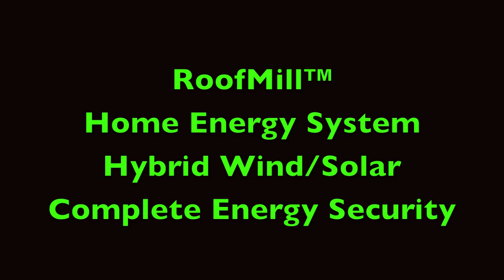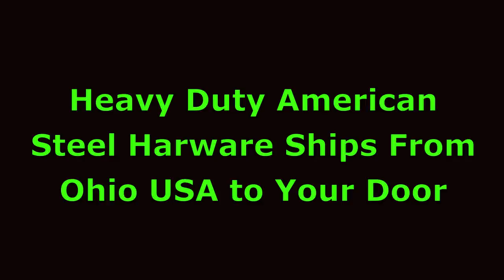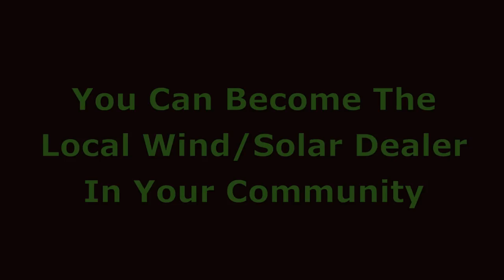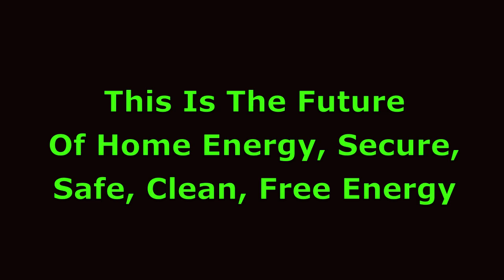GE Ecomagination Commercial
-- Our GE Ecomagination Commercial, for RoofMill™, if we win the GE Ecomagination commercial challenge for a contest to find the best home energy inventions out there.  WindEnergy7, an Ohio based manufacturer and inventor of wind and solar home energy products has put their hat into the ring.

WindEnergy7 Reviews. I have developed the best home energy system there is and would like to bring the cost down by higher volume. Think about it.. GE RoofMill™, pretty cool. Or really any other large company who has appliances or home improvement products. Maybe... Whirlpool RoofMill™, Kenmore RoofMill™, MayTag RoofMill™, Square-D RoofMill™, Amana RoofMill™, Lowe's RoofMill™, Sears RoofMill™, Home Depot RoofMill™. - - - Can you name a better new product for Home Energy and there is No Equal Product, I invented the RoofMill™. Best thing to me is that I am taking it to market all by myself and the idea and product is so good, so right, that I am exporting worldwide already and installed all over the US. Most fun I have ever had in my life!

I have about 4 years of hard work in this system and the success of it is more exciting every day. Last year I won a Green Design Contest on Eath Day. A major electronics supplier awarded the prize to the RoofMill™ and it was a great thrill. When I started developing this a few years ago, I must say, people thought I was crazy. This was before Obama's election, before T Boone's commercials, home wind power was not on anyone's radar. At one point I sold my car for more seed money to realize my project. That was about four years ago.

It definitely is better than any other small wind turbine or home solar system out there and there's nothing really comparable. Yes I am biased but have spent about 20 hours a day for about 4 years now making sure I have the best small wind turbine kit. People who really look at all the options and systems out there can see it like you and I can. Myself, a few years ago when I decided I wanted to power my house with wind, all that was out there was towers. Towers are cool, but my home was on a 60 foot residential suburban lot. NO WAY a tower was going in there, not an option. - - - Isn't that true of probably 80% of America's homes and businesses? So, it had to be on the roof and I was amazed that no-one had done that and succeeded at it. As I looked at all the failed methods tried I saw nothing like what I already had in my head. I realized that every method tried were bad ideas. My Grandfather and Uncle were contractors and my Dad a rancher. I grew up building things and already knew what a good design would start like. Nothing others tried was good design so far, just bad ideas sure to fail were out there. Noise and vibration plague every other previous design.

The invention was born. The great name and marketing thoughts came much later and thus the RoofMill™ trademark. Of course that played into the TowerMill™ trademark which both were painfully obvious like any good brand name. Anyway, it is so encouraging and reinforcing when folks like you see it too, and tell me it looks good to them too. I love my invention and I especially love to train people to install it and see it working on their homes. I have powered several things like weekend cabins off-grid and they had no power except the RoofMill™. I have had new homes put in my system rather than run utility power to their property. WOW. What fun to go from an idea to fruition like that in a few years. - - - - Unlike many ideas on here I already have a patent pending, I have solid manufacturing in place, I have smart branding, strong internet presence, international exports FROM AMERICA, installations and wind turbine dealers coast to coast. This is a great idea but it's also a ready and successful product. WindEnergy7 is a company that is instantly scaleable and is currently profitable and in the black ink. It has one decision maker and I own it 100%.